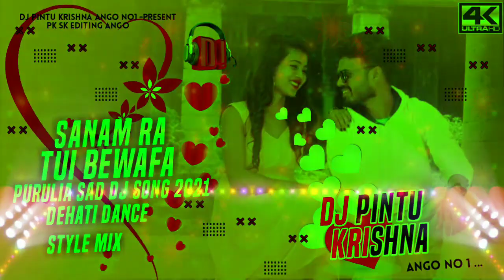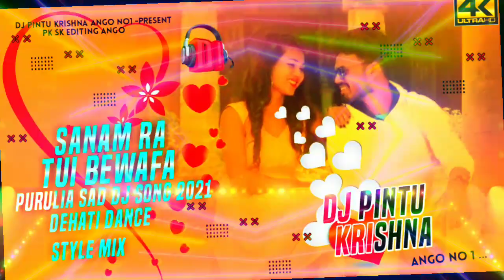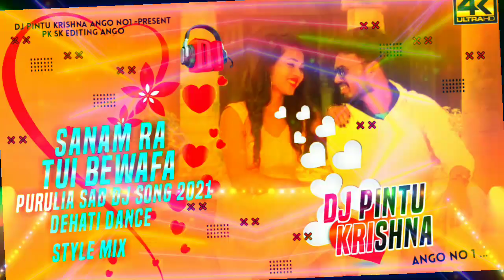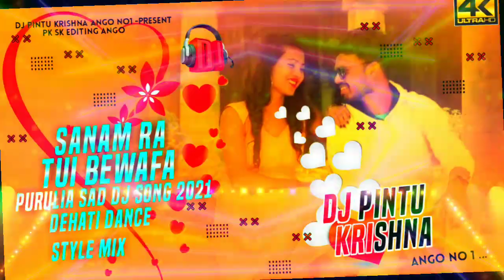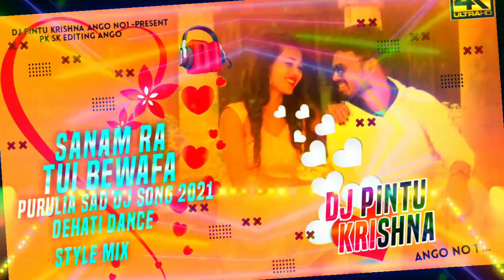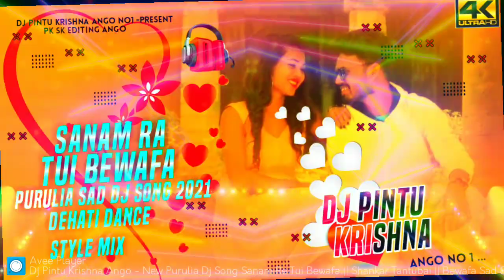New Purulia Dj Song Sanam Re Tui Bewafa || Shankar Tantubai || Bewafa Sad Song Dj Pintu Krishna Ango